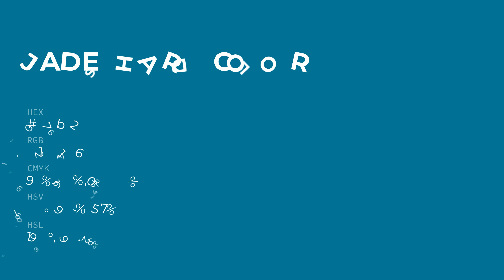Jade Shard color 017b92 hex color - Blue color - Warm color 017b92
What color is Jade Shard ? 017b92 hex color - Blue color - Warm color 017b92

Hex 017b92 Color Code is also known as Jade Shard color.